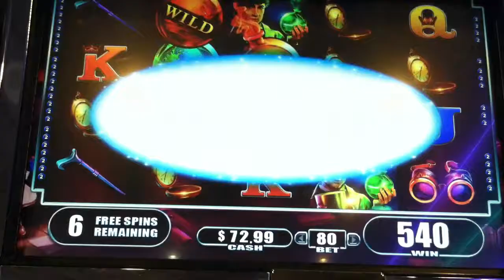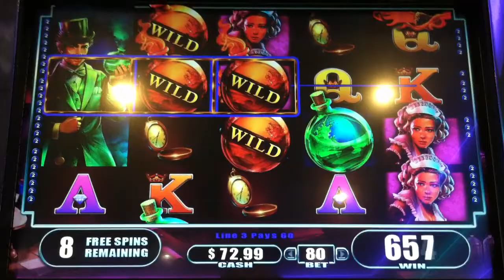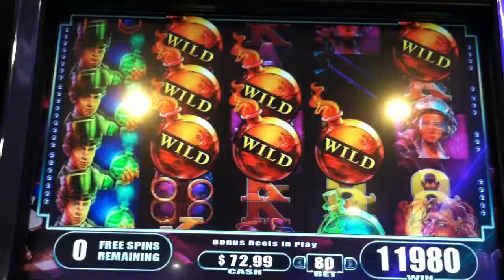BIG WIN! Mr Hyde's Wild Ride Penny Slot Machine Free Bonus Spins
80 cent bet.  Coushatta Casino, Kinder, La.